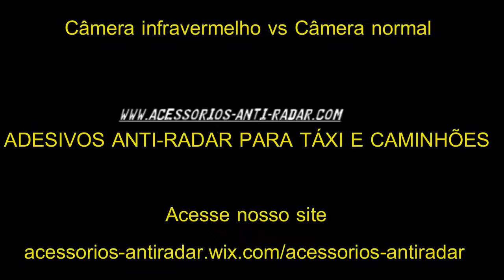لوحة أرقام السيارة ضد الرادار لوحة أرقام السيارة ضد الرادار